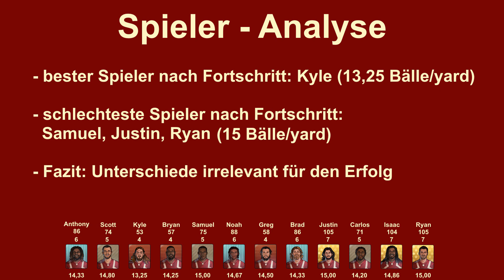FoETipps: Forge Bowl Strategie in Forge of Empires (deutsch)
Forge Bowl Strategie in Forge of Empires (deutsch)

Inzwischen hat Innogames das Design des Events angepasst und durch die Balancing-Änderungen vom 20. Dezember 2018 ist es sehr viel einfacher geworden, den Colossus auf die maximale Stufe zu bringen, wenn man das Event vollständig durch spielt und jeden Tag einloggt. Dazu wurden die Quest-Belohnungen verbessert und bereits ab der Bronze-Liga wird es ein Colossus Upgrade geben. Es wird also wichtig sein, das Event zumindest in der Bronze-Liga zu beenden.

Wenn man sich die Eigenschaften der einzelnen Spieler ansieht, dann stellt man fest, dass der Quotient aus Bällen und Yards bei allen fast gleich ist. Das heißt im Klartext:

Für den Erhalt der Upgrades ist es völlig egal, für welchen Spieler man sich entscheidet.

Dennoch sollte man den Spieler bei jedem Zug sorgfältig wählen, denn die Chancen den Tagespreis zu bekommen, variieren ganz erheblich. Man dividiert jeweils die Chance auf den Tagespreis durch die Anzahl der erforderlichen Bälle und wählt dann den Spieler mit dem besten Quotienten. Auf diese Weise bekommt man die meisten Tagespreise. Wenn man nun an den Tagen spielt, an denen es wirklich interessante Tagespreise gibt, dann kann man neben dem Hauptpreis auch noch eine ganze Reihe wirklich interessanter Tagespreise erhalten, wie hier beispielsweise das erste Gebäude des klassizistischen Gartensets.

Schauen wir uns das Ganze einmal genauer an. Ein erster Blick auf die jeweils drei Spieler verrät die erforderliche Anzahl der Bälle und die Chance auf den Tagespreis. Den Quotienten habe ich jeweils eingeblendet. Ich entscheide mich konsequent für den Spieler mit dem jeweils höchsten Quotienten und bekomme rasch auch das zweite Gebäude des klassizistischen Gartensets.

Um zu zeigen, dass das jetzt kein glücklicher Zufall war, direkt noch einmal an einem dritten Tag, denn das Set besteht ja aus 3 Teilen und natürlich möchte ich alle 3 Teile haben. Selbst wenn manchmal nur Spieler mit bescheidenen Chancen zur Verfügung stehen, so kann man aus diesen dennoch den relativ besten auswählen. Folgt man dieser Strategie, so ist die Chance am größten, den Tagespreis rasch zu bekommen. Am Ende habe ich mein Klassizistischen Gartenset dann komplett. Die 3 Setgebäude wurden auf dem Beta Server übrigens jeweils zwei mal angeboten und ich habe mir ein Set geholt. Man würde sogar zwei schaffen.

Am Ende habe ich dann alle verbliebenen Bälle eingesetzt als es Schreine des Wissens gab.

Für diejenigen, die am Ende nicht sicher in der Bronze-Liga enden, empfiehlt es sich, zumindest einige wenige Diamanten einzusetzen. Das müssen nicht einmal so viele sein, dass ein weiterer Hauptpreis erreicht werden kann. Es geht nur darum, zu den besten 25%, also zur Bronze-Loga zu gehören. Und das wird wahrscheinlich einige wenige Diamanten, beispielsweise aus der Gildenexpedition, erfordern.

Wir dürfen uns also alle auf einen Kolossos Stufe 10 plus viele hilfreiche Tagespreise freuen.